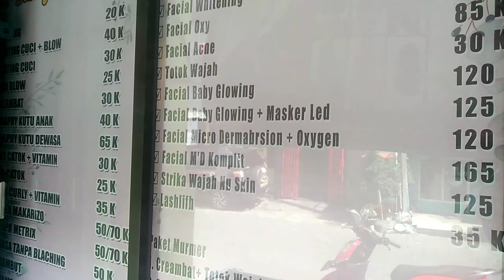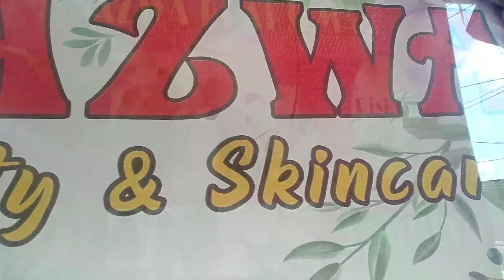(Review Ngehe) - Salon NAZWA KHARISMA di Warakas VII gg 8 No 35 || Jalur APB 03 || Tg Priok Jakut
Salon Beauty & Scincare
Melayani Gunting - Creambath - Mewarnai Rambut & Perawatan Kecantikan Lainnya
Terletak Di :
*Jl Warakas VII gg 8 No 35 (Jalur APB 03)*
Tanjung Priok Jakarta Utara

Ceckhibroott. !!!